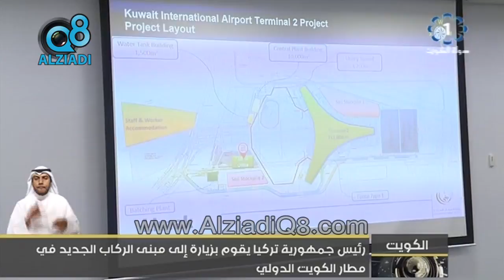رئيس جمهورية تركيا يقوم بزيارة إلى مبنى الركاب الجديد في مطار الكويت الدولي